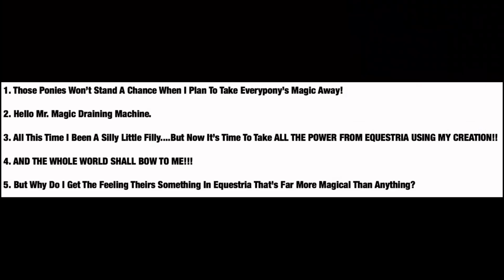Cozy Glow Lines Part 1 (Help Wanted)